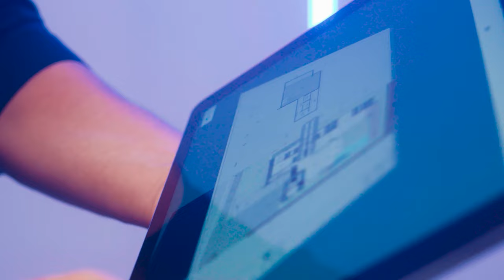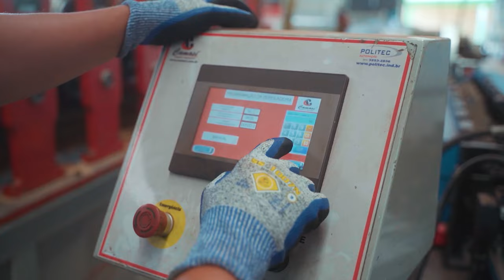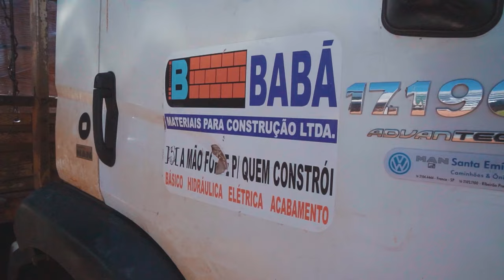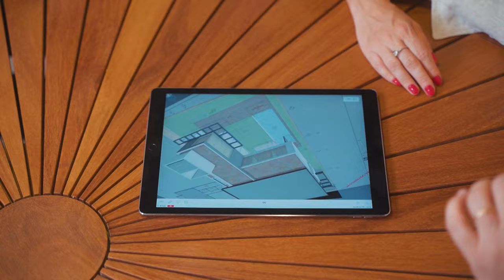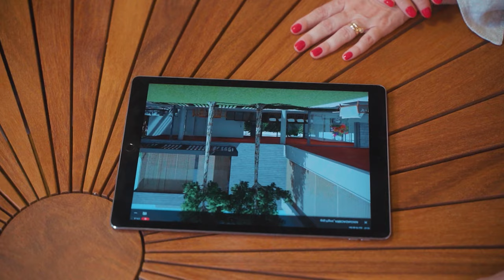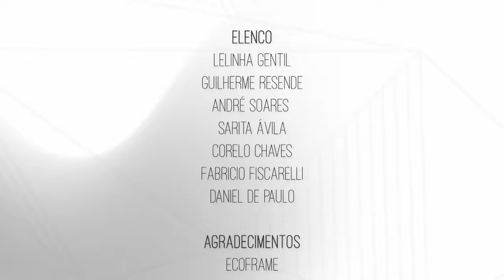Da cobertura às cores - Magia da Obra EP38 | Lelinha Gentil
No vídeo de hoje, o 37º episódio, Guilherme visita a fábrica da Ecoframe e conhece de perto todos os passos da fabricação até a entrega de um produto incrível: muita tecnologia, economia e sustentabilidade! Corelo checa o andar da obra para ver se tudo está nos conformes e André se junta a Sarita para a escolha das cores da casa.